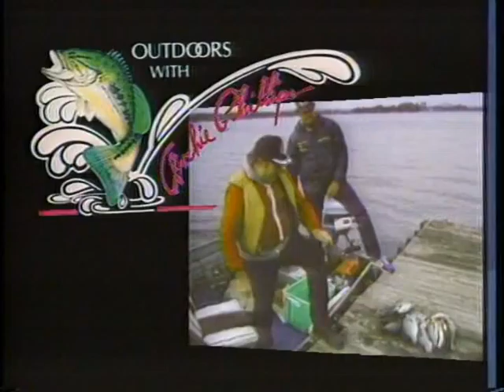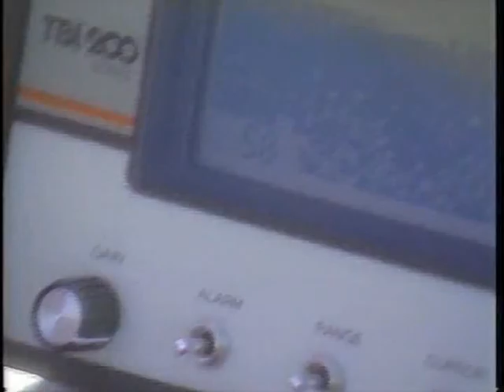Show #46 Spawning Crappie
Willard Isbell carries you to Clear Creek on Logan Martin Lake in Alabama to show how to outsmart even the cagiest crappie